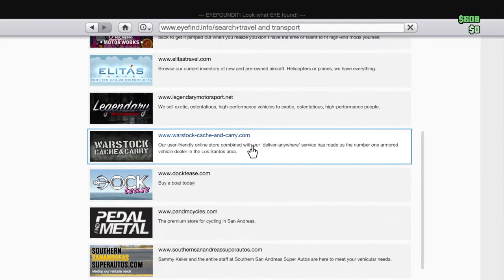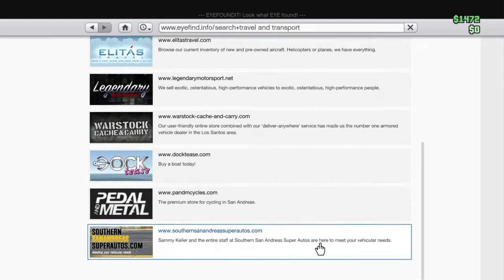Grand Theft Auto V_20201214194227